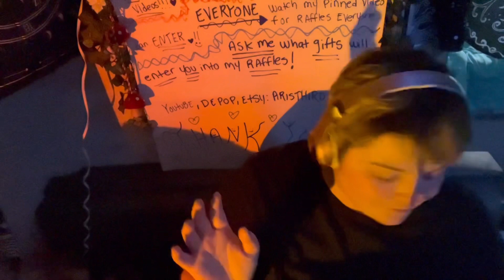Barbie let’s fix your hair! (Hair straightening)